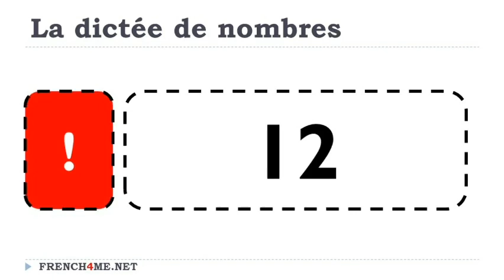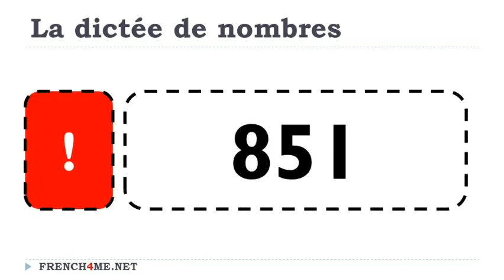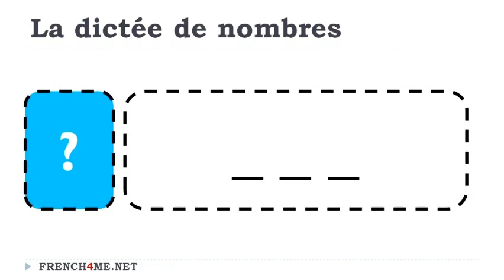Impara il francese # Dettatura di numeri francesi # 07